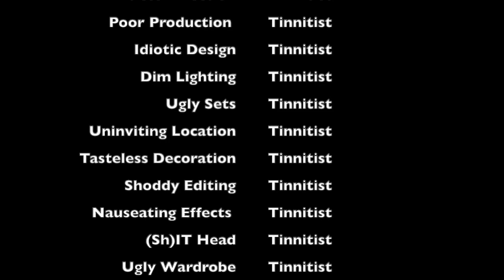Tinnitist TV | Derek Trucks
Derek Trucks has been married to singer-guitarist Susan Tedeschi for more than two decades. But he's been in love with Layla for pretty much his whole life. As in Layla and Other Assorted Love Songs, the legendary 1970 double album by Eric Clapton's all-star band Derek And The Dominos. Trucks says his dad named him after the album, and used to play it for him and his brother when they went to sleep at night. More than a decade ago, the slide guitar master toured with Clapton, who worked many of the songs into his set. In 2019, the Tedeschi Trucks band even covered the album live in its entirety, releasing the recordings in 2021 as Layla Revisited. But if you think he's done with Layla, think again. The TTB's latest album I Am The Moon might be his ultimate Layla tribute — a four-album, 24-song concept piece loosely inspired by the same 12th-century Persian poem about star-crossed lovers that Clapton read decades ago. As the first volume Crescent arrived, Trucks — who also happens to be one of the nicest people I have ever interviewed — got on the Zoom to talk about the project, his relationship with Layla, becoming a baseball card and lots more. Enjoy.